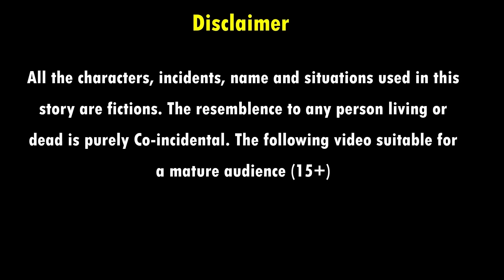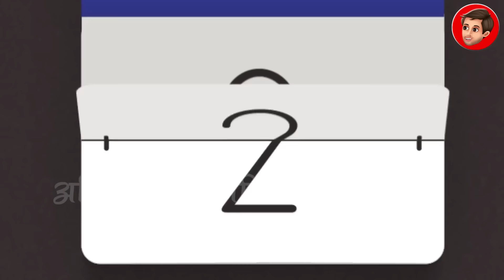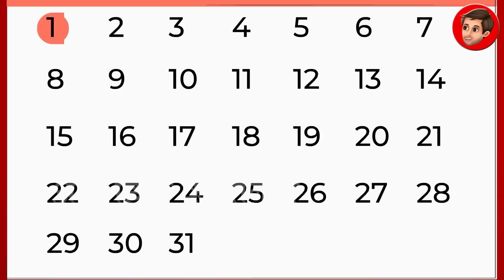जादुई शलगम | JADUI SHALGUM | HINDI KAHANIYA | MORAL STORIES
जादुई शलगम | JADUI SHALGUM | HINDI KAHANIYA | MORAL STORIES | JADUI KAHANIYA |FAIRY TALES | BEDTIME STORIES | KAHANIYA | HINDI MORAL STORIES | STORIES | MORAL KAHANIYA